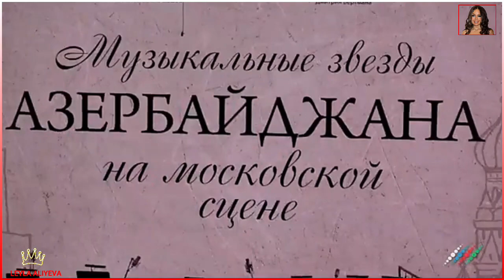Leyla Əliyeva “Moskvada Azərbaycan günləri”ndə. 👑🙏🙇❤️❤️❤️🌙🌙🌙✨